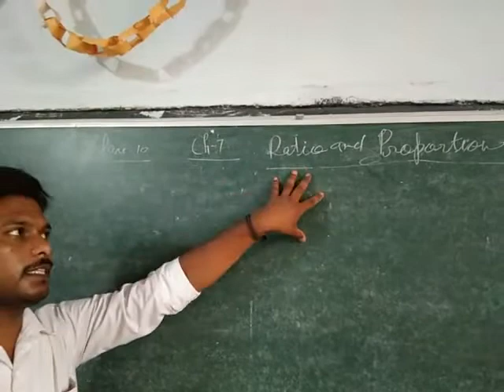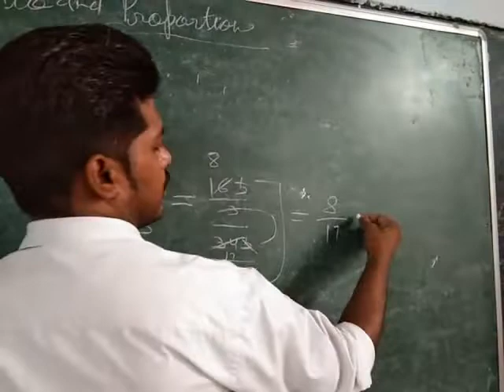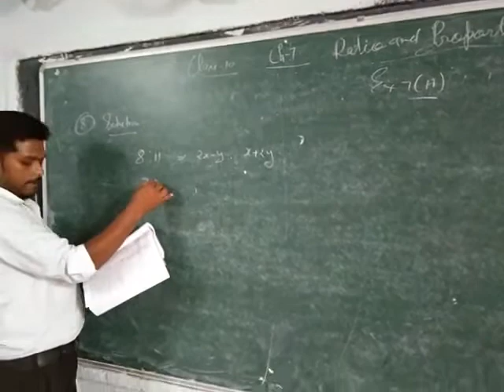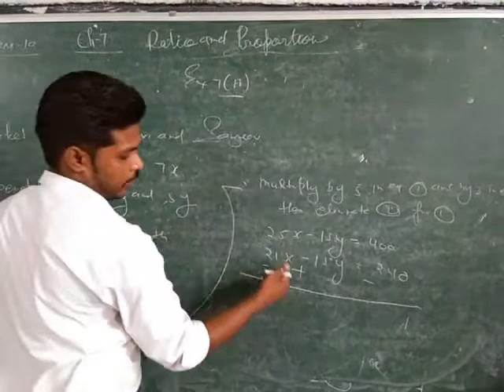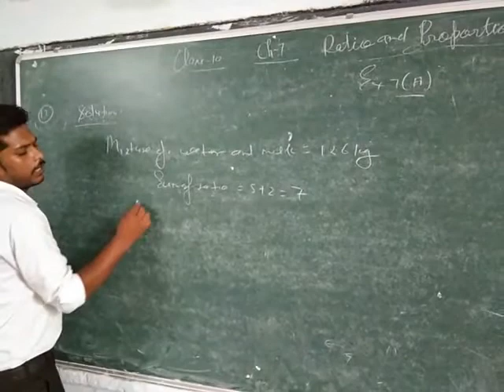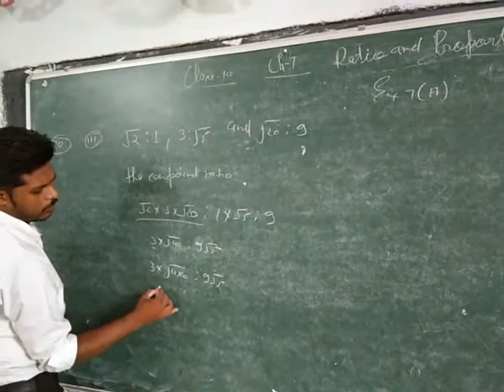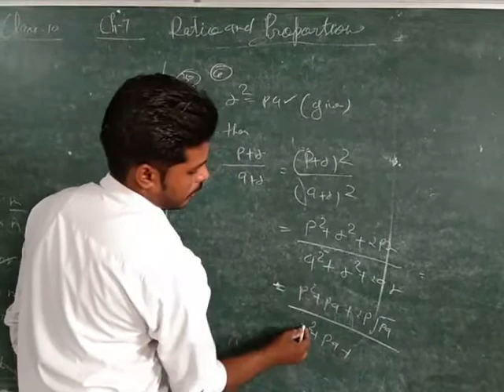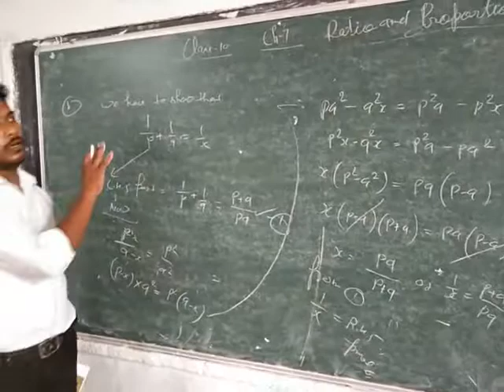CLASS 10, MATH ,CH - 7,RATIO AND PROPORTION, EX - 7(a).